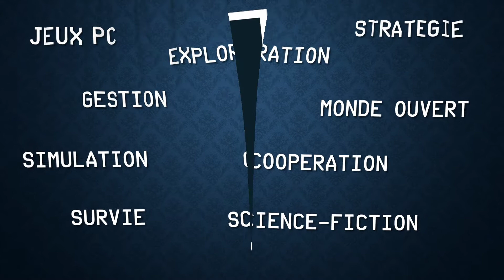No Man's Sky FR (Ep 16) - Construction & attaque de vaisseau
Désolé pour le son de ma voix qui n'est pas toujours optimal, mais je teste un nouveau micro...et j'ai du mal !